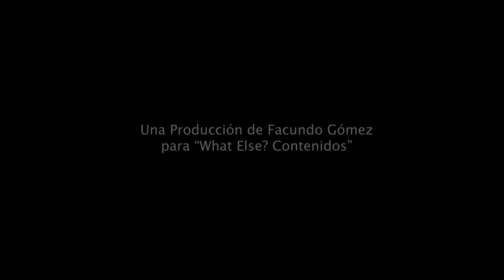"Los Ojos de Laura" De Facundo Gómez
Cortometraje. Protagonizado por Ana Feldman y Facundo Gómez.
Dirección: Pablo Abate.
Guion y Producción General: Facundo Gómez.